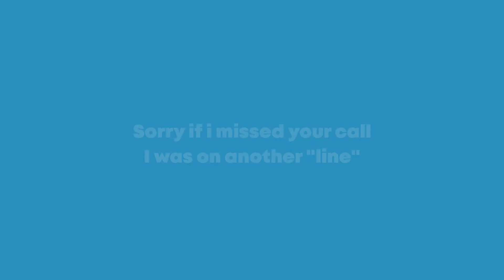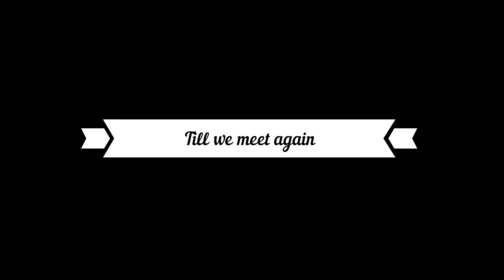1st Barramundi - April fools day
Dbest premium pond - 01/04/2022